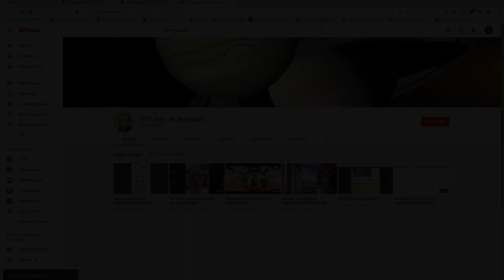LONGER ORANGE 30 : impression résine et POSCA